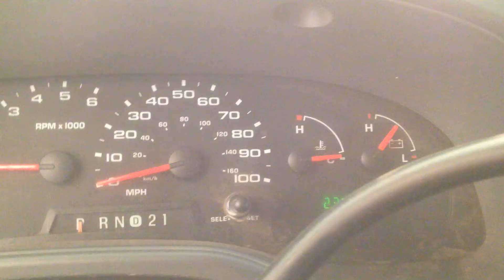CC2566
2004 E250 5.4L ENG